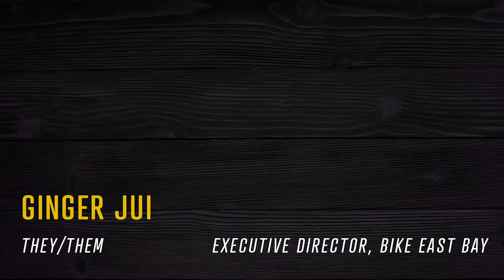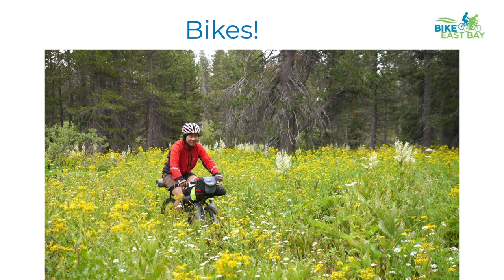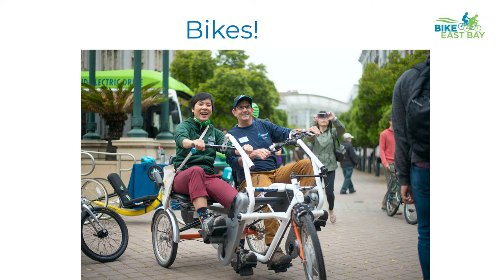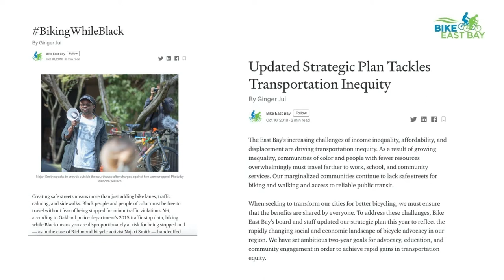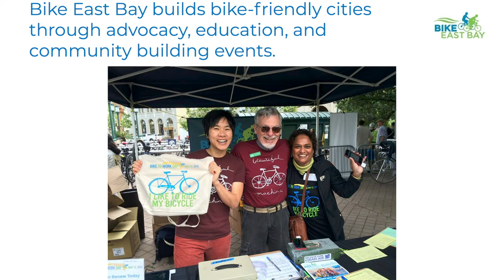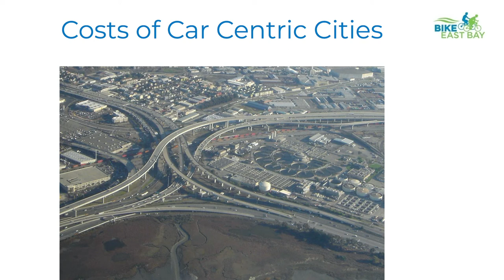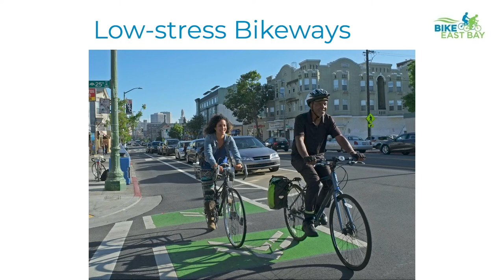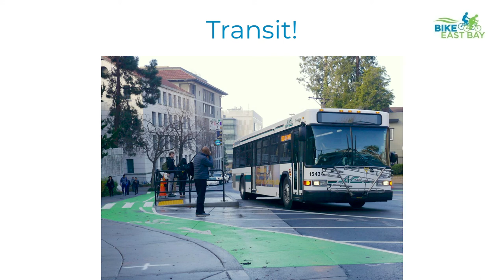Ginger Jui: How to Do What Moves You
Working for a more sustainable and equitable future for all of us through transit

Ginger Jui at CreativeMornings Oakland, Oct 23, 2020. Free events like this one are hosted every month in dozens of cities. Discover hundreds of talks from the world's creative community